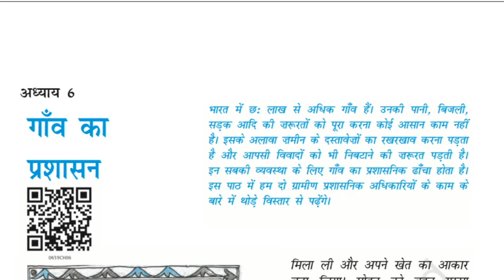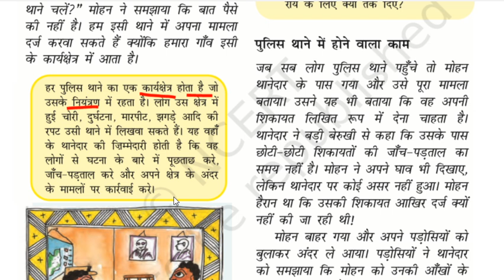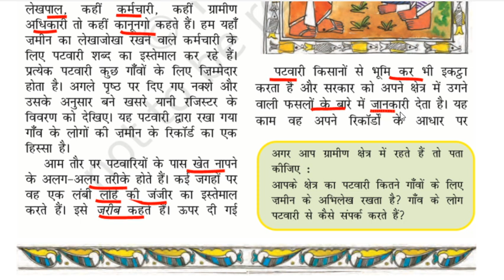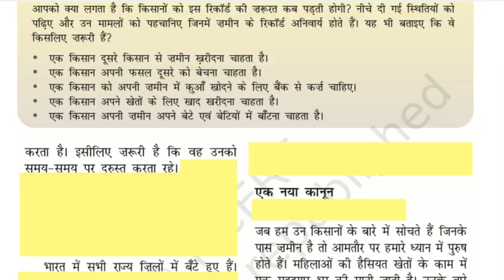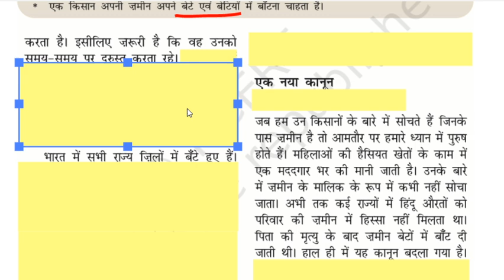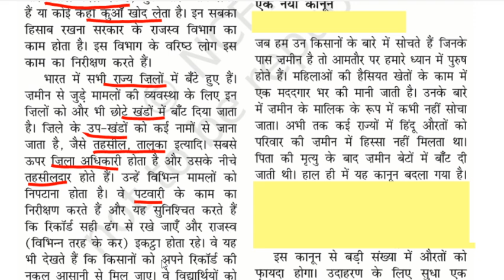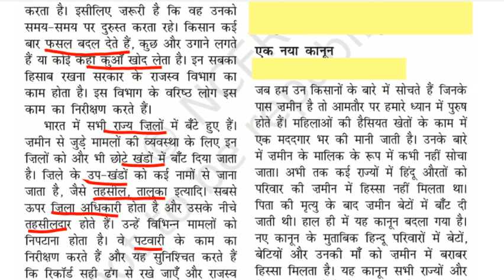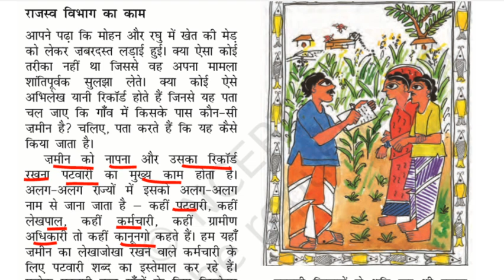CTET KVS SST FULL COURSE(CIVICS/POLITICAL) for CTET 2020 Shiksha Sagar by Ajay Solanki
Telegram group for notifications and class pdf :
DSSSB TUBE

Benefits:
1. Sure Success in your Exam with complete syllabus Course
2. Daily Class free PDF in telegram group
3. One low cost Subscription, Unlimited Access
4. Discount on Android App Subscriptions
5. You can ask doubts in the live classes
6. Unlimited PDFs
7. Unlimited Test Series

ctet admit 2019 December
 ctet admit card december 2019 download
 ctet 2020
 ctet certificate